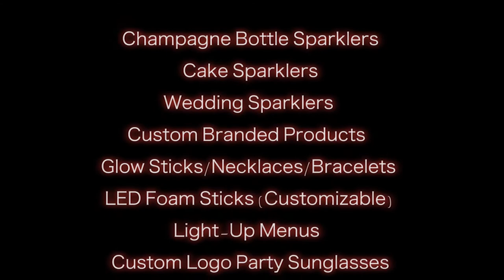Confetti Cannon | Mansion Miami Nightclub | Above and Beyond | Sun and Moon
Confetti Above and Beyond Sun

Miami's nightclub scene seems to be getting more popular every year, thanks in large part to the performers it draws in. Some people have been getting interested in what they can experience at the Mansion Miami nightclub. This location draws in top talent, such as Above and Beyond. The club also routinely features performers like Sun and Moon. But there is another component besides Above and Beyond that separates this club apart from others. The Mansion Miami nightclub simply has some of the most exciting atmosphere around. Its owners go to great lengths to make sure that guests have a unique experience when they come to listen to the famous tracks such as Sun and Moon.

A major reason why the club has drawn in these kinds of acts is that they put on a great show for them. They are well known for using confetti to whip the crowd in to a frenzy. People seem to automatically associate confetti with a party atmosphere, so it is no surprise that it plays such a vital role. These nightclubs enjoy combining this with a light show, since it creates an incredible visual spectacle. Some people have found that they can get great results if they buy these products from a professional company.

If you want to put on your own show, you may want to get a confetti cannon set up in your building. This will certainly draw a lot of attention from your guests who decide to stop by for a show. They will be surprised and possibly shocked when you fire off the confetti cannon. This can be a great way to make sure that the paper gets evenly distributed over a dance floor. It can also be another impressive visual spectacle that you could install, which can be used to create an engaging party atmosphere.